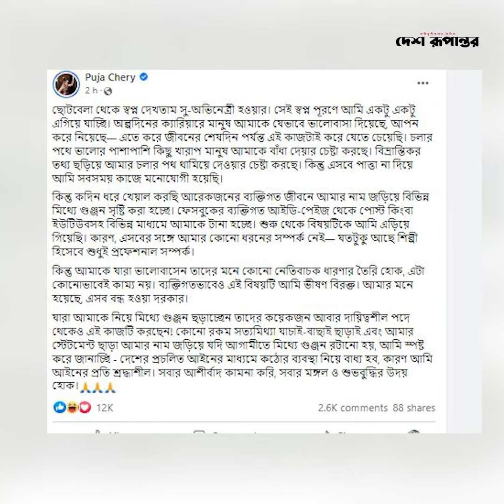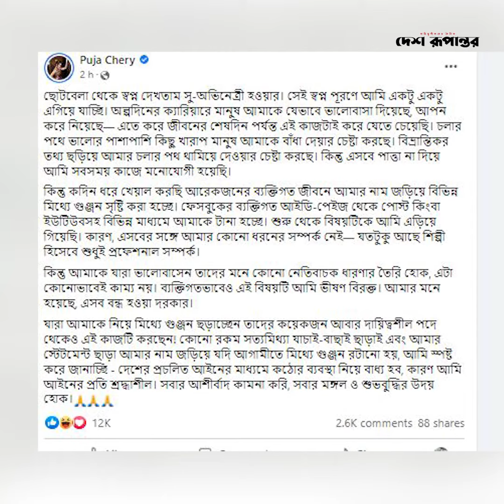শাকিব খানের সাথে প্রেম-বিয়ের গুঞ্জন; বিরক্ত পূজা চেরী | Shakib Khan | Puja Cherry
শাকিব খানের সাথে প্রেম-বিয়ের গুঞ্জন; বিরক্ত পূজা চেরী